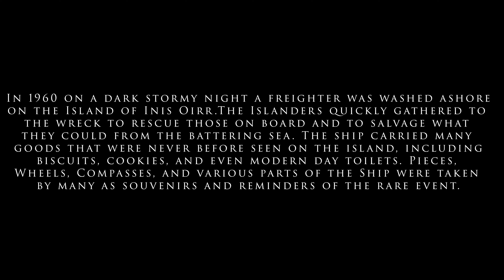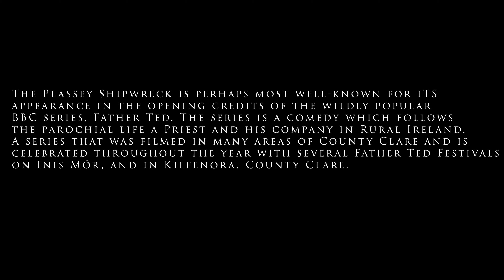Abandoned Shipwreck in Ireland